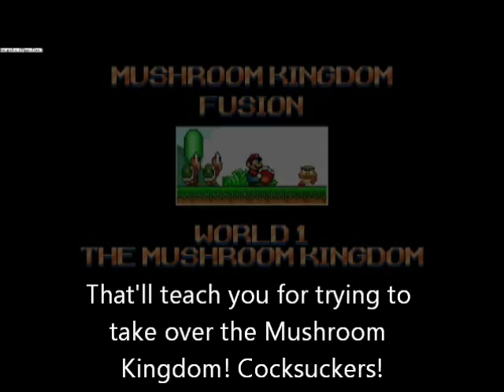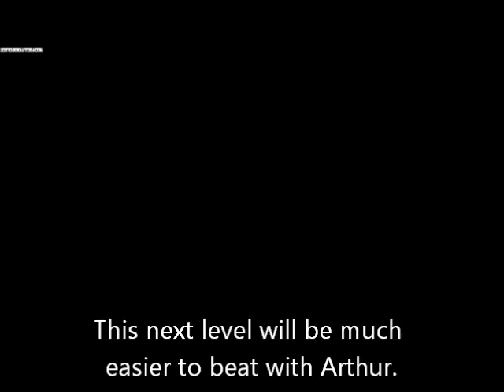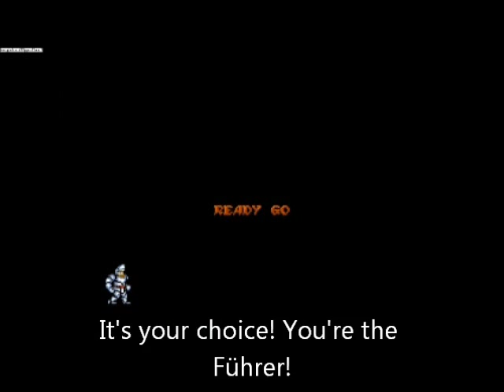Let's Play Mushroom Kingdom Fusion With Hitler And Co. Episode 22 - Awesome USA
The Bunker Crew head for Alternate Earth, and take a tour round the USA.

Levels shown in this video:

World 1-2: Goomba Mines
Secret route
All 8 Red Coins collected

World 2-1: The Grand Canyon

World 2-4: Fever Las Vegas